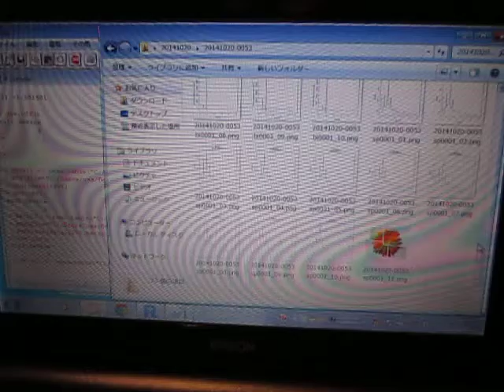超音波：音圧データの統計解析 ultrasonic-labo